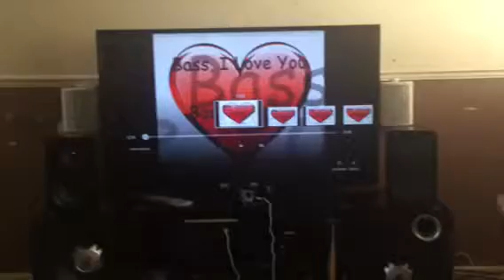Roth oli RA2 *bass I love you* (insane excursion)